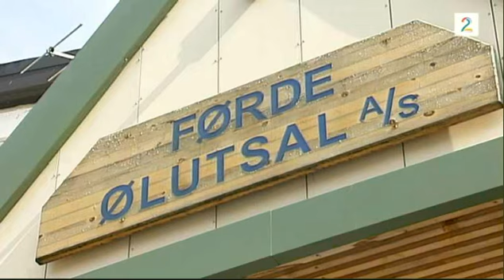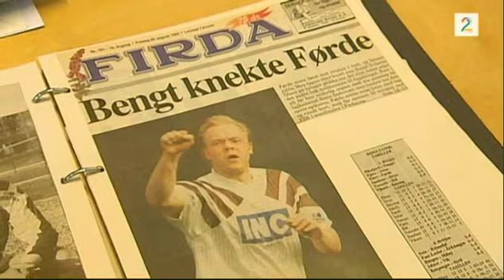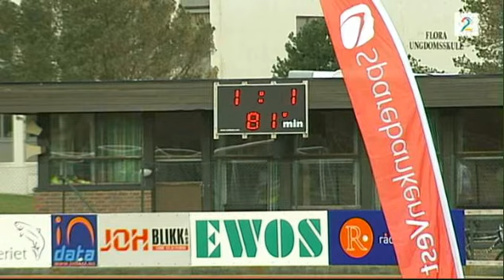Florø - Førde 2-1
Florø - Førde 2-1. 18 April 2012. Sendt på Tv2